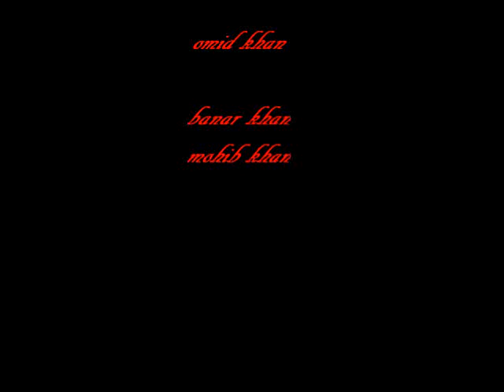omid norway 2010